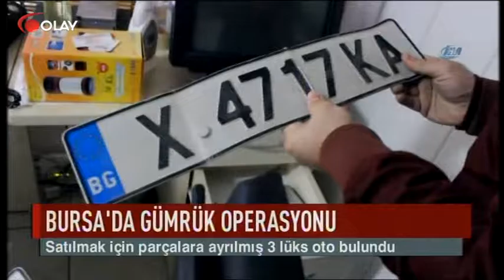Bursa'da yabancı plakalı araç operasyonu (Haber 09 12 2016)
Gümrük Muhafaza ekiplerince Bursa'da piyasa değeri 176 bin 605 lira olan, parçalanmış 3 yabancı plakalı lüks aracın ele geçirildiği, 12 şüpheli hakkında Bursa Cumhuriyet Başsavcılığına suç duyurusunda bulunulduğu bildirildi.